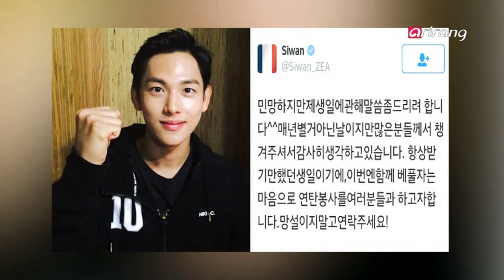Showbiz Korea _ YIM SI-WAN DOES VOLUNTEER WORK(임시완 연탄봉사)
Showbiz Today
YIM SI-WAN DOES VOLUNTEER WORK WITH HIS FANS ON HIS BIRTHDAY